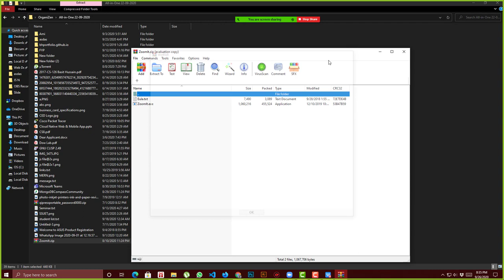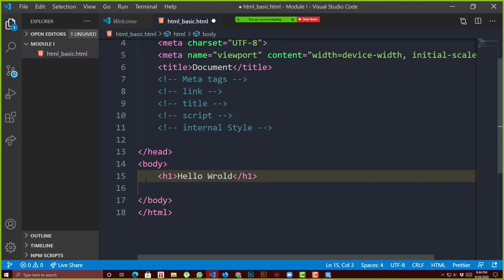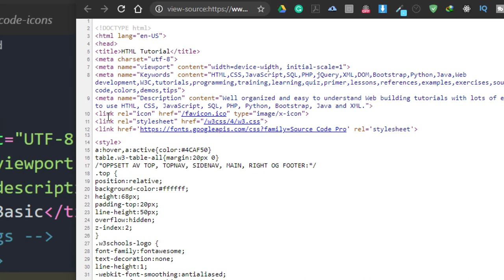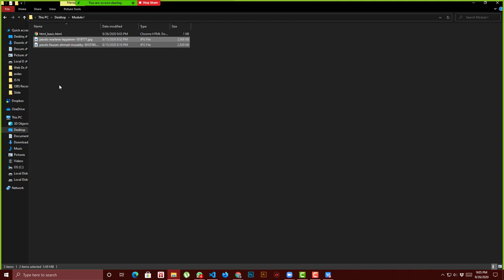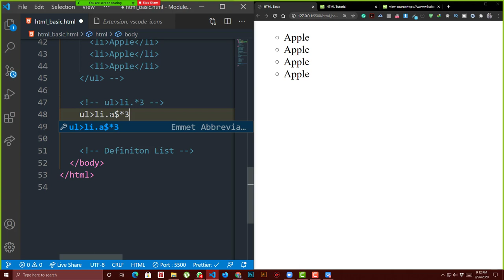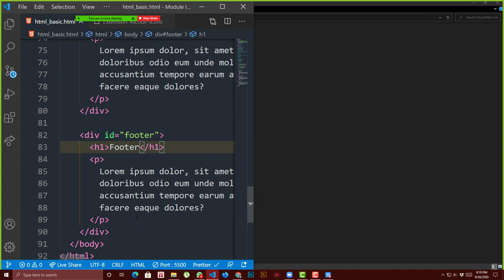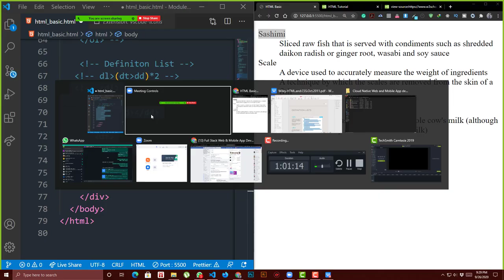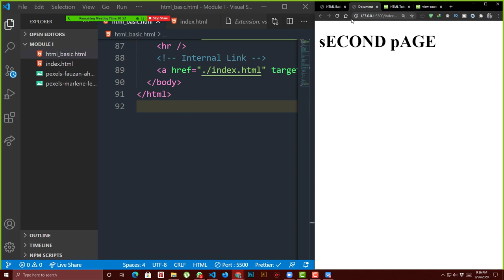Class 03 HTML LIST - Full Stack Web & Mobile App Development Bootcamp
In this lecture, we will learn HTML Structure, Type of CSS, What is the head tag, Headings, Typograpghy, Links, Unorder List, Order List, Definition List, and Short Tricks.